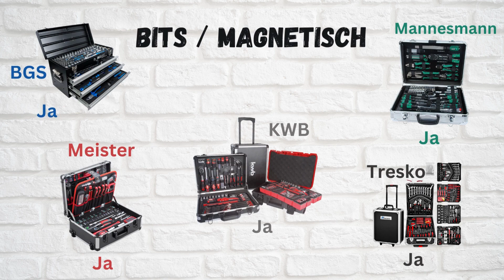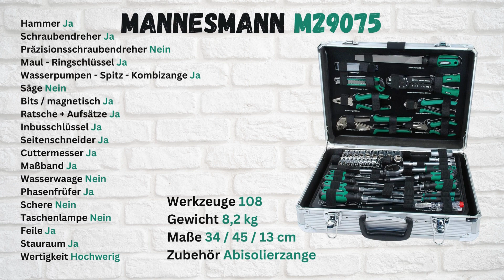Werkzeugkoffer Kaufberatung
Hallo bei Testerlein, heute vergleichen wir Werkzeugkoffer. Dabei wird kein Testsieger ermittelt, denn für jeden ist etwas anderes wichtig. Die einen möchten so viele Werkzeuge wie möglich für wenig Geld bekommen, und die anderen legen mehr Wert auf hochwertige Verarbeitung. Wieder andere brauchen bestimmte Werkzeuge, die unbedingt im Werkzeugkoffer sein sollten. In diesem Video schauen wir auf den Inhalt und die Wertigkeit.
Test durch Vergleiche.

00:00 Einleitung
00:24 Anzahl Werkzeuge
00:37 Maße
00:50 Gewicht
01:20 Hammer
01:40 Schraubendreher
01:59 Präzisions Schraubendreher
02:11 Maul und Ringschlüssel
02:22 Wasserpumpen - Spitz - Kombizangen
02:36 Säge
02:47 Magnetische Bits
03:00 Ratsche mit Nüsse
03:10 Seitenschneider
03:26 Inbusschlüssel
03:39 Cuttermesser und Maßband
03:53 Wasserwaage und Phasenprüfer
04:10 Schere und Taschenlampe
04:28 Feile und extra Stauraum
04:44 Wertigkeit
05:12 Preis
05:25 Zusammenfassung Tresko
05:48 Zusammenfassung Meister
06:12 Zusammenfassung Mannesmann
06:33 Zusammenfassung BGS
07:07 Zusammenfassung KWB